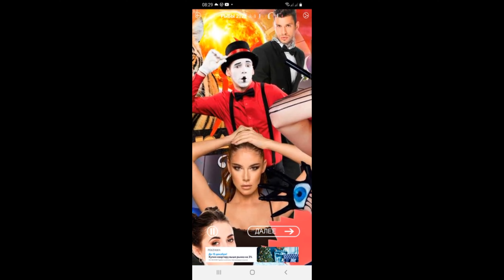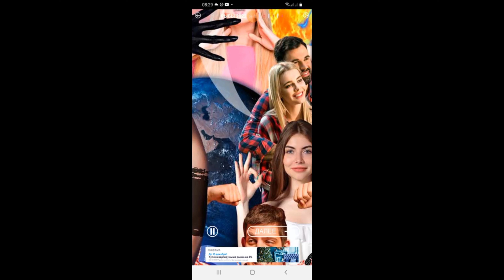гороскоп рыбы 2022 год | гороскоп2022 | гороскоп на сегодня